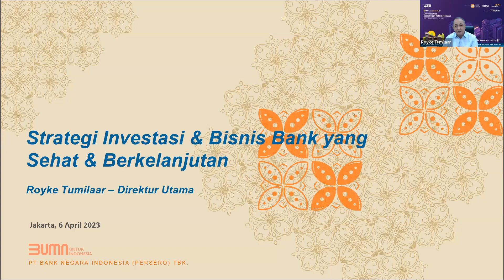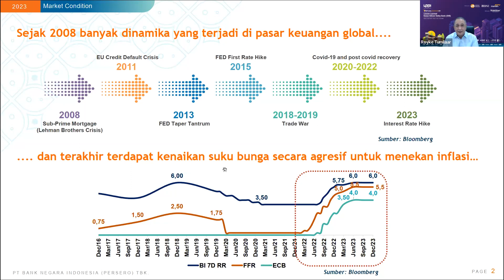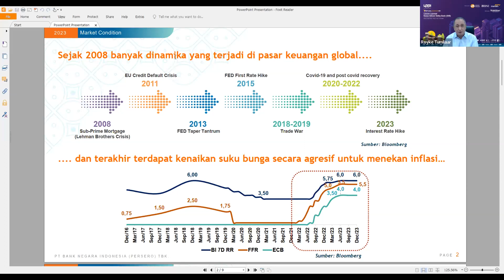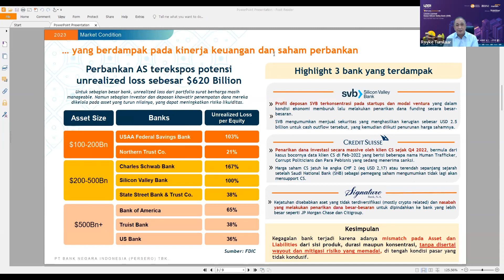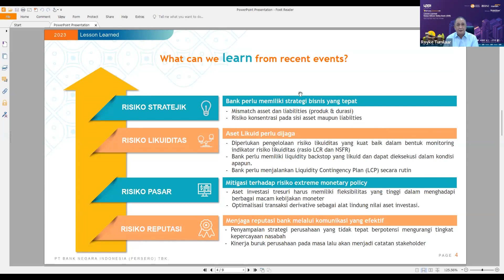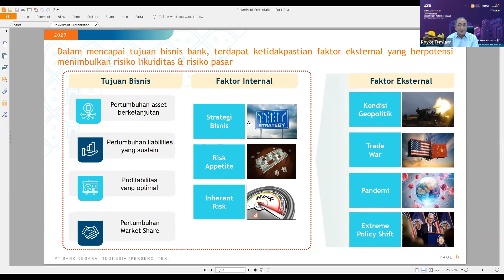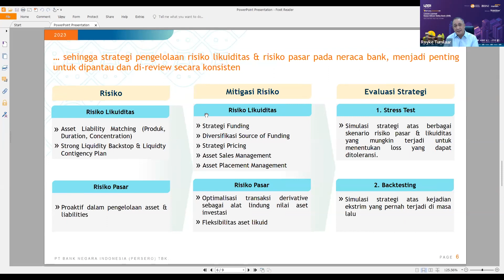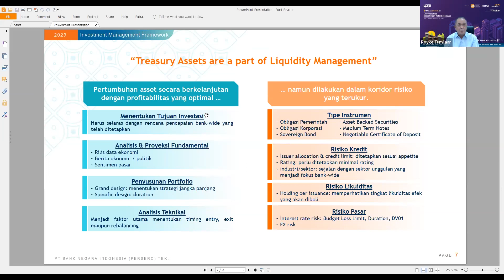Strategi Investasi & Bisnis Bank yang Sehat & Berkelanjutan - Royke Tumilaar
Bapak Royke Tumilaar – Direktur Utama BNI memaparkan materi pada Virtual Seminar #91 : Lesson Learned Kasus Silicon Valley Bank (SVB)